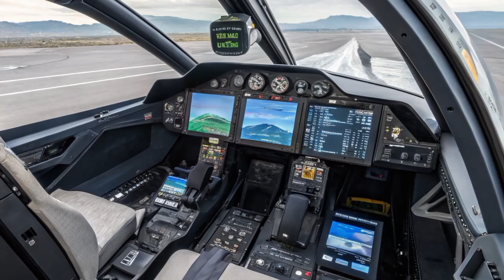"New 2025 Mikoyan MiG-41 – The Fastest Fighter Jet Ever Built?! 🇷🇺 Hypersonic Beast Unleashed!"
📝 YouTube Description:

Get ready to witness the future of air dominance! The 2025 Mikoyan MiG-41 is not just another fighter jet — it’s a hypersonic monster designed to push the limits of speed, stealth, and technology. With rumored speeds exceeding Mach 4.5, advanced AI combat systems, and next-generation Russian stealth engineering, this jet could redefine global air superiority.

In this video, Ride Reviews Pro dives deep into its design, performance, engine power, and classified features that make the MiG-41 a true legend in the making.
Don’t miss the jaw-dropping specs, insane visuals, and expert breakdowns that’ll leave every aviation fan speechless!

🚀 Watch till the end for a special comparison with the F-22 Raptor and the F-35 Lightning II.

🖼️ 10 Cover Title Ideas (for Thumbnails):

1. “Mach 4.5?! The Future of Fighter Jets Is Here!”

2. “MiG-41: Russia’s Secret Hypersonic Jet Revealed!”

3. “Goodbye F-22? MiG-41 Breaks Every Limit!”

4. “World’s Fastest Jet Finally Unveiled – MiG-41!”

5. “This Jet Is from the Future – 2025 MiG-41”

6. “The Beast That Can Outrun Missiles!”

7. “Unstoppable Speed: MiG-41 Is Insane!”

8. “Top Secret Jet Exposed – You Won’t Believe It!”

9. “The MiG-41 Can Do What No Jet Ever Did!”

10. “Fighter Jet Revolution – Russia Just Changed the Game!”